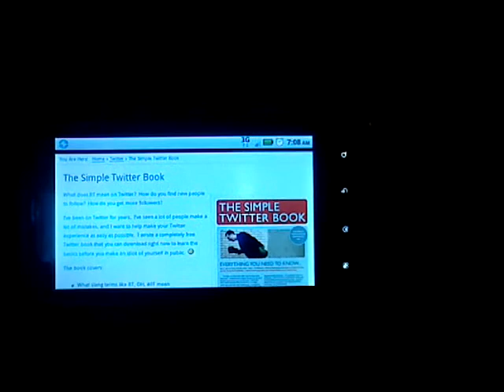PASS Summit 2011: T-17 Days ((Twitter!)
I really REEEEALLY like the PASS Summit in Seattle. There's a lot going on with us and with PASS, so I'll post a few of these little vids in prep for the big event.

In this 3.5 minute episode: Why Twitter for PASS Summit? How do people use it?  Now, go read Brent Ozar's Simple Twitter Book

Oh, and go read my blog at MidnightDBA.com/Jen, just for the sheer joy of it.